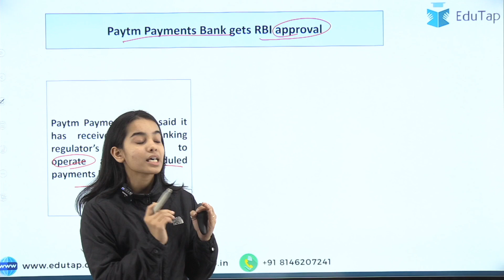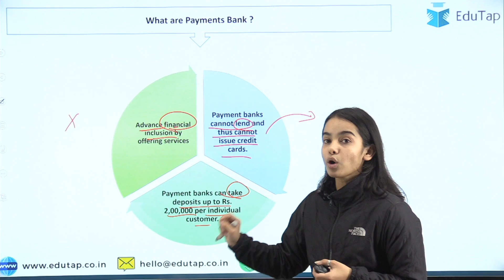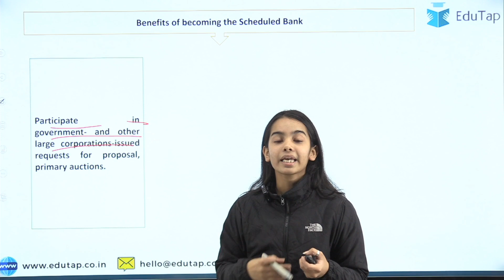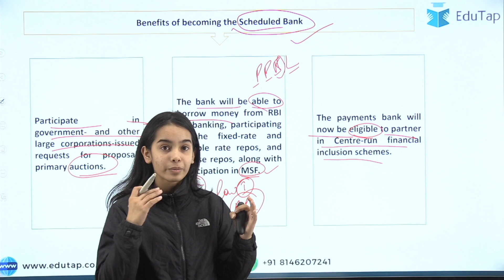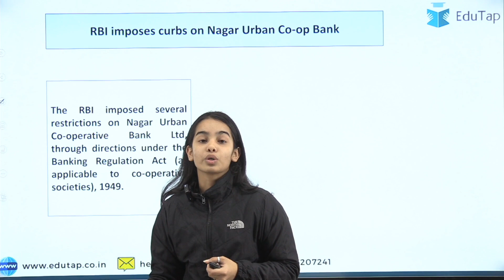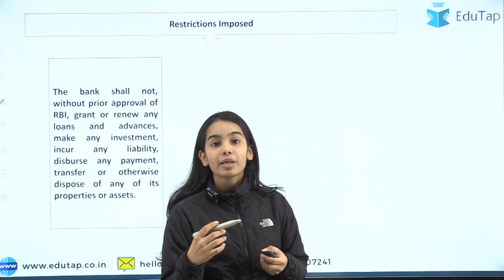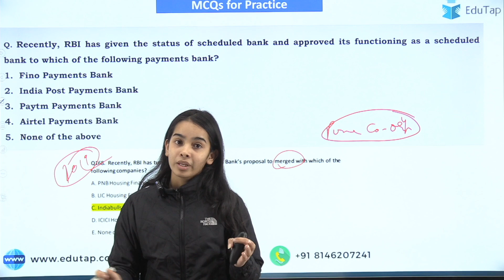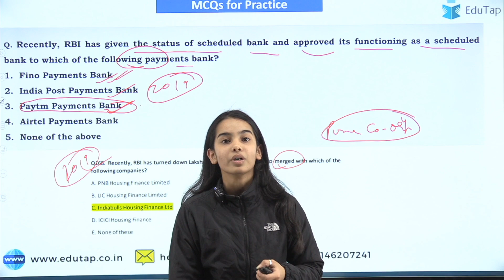Day 3 - December 2021 | Finance Current Affairs for RBI Grade B and NABARD Grade A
In this session, we will be discussing about Finance Current Affairs.

Check out this video Day 2 - Finance Current Affairs for RBI Grade B and NABARD Grade A :